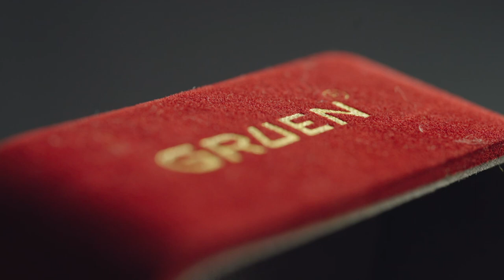The first Bond watch?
Barely visible under Connery's sleeve in the casino scene in Dr. No, the Gruen Precision was worn by 007 when we first hear the words 'Bond, James Bond'. An understated, simple, small faced piece with arabic numerals and a second complication - proudly showing its age, dating from the 1950s.